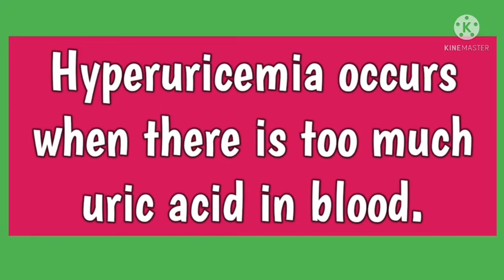Hyperuricemia//Medical term//@AnitaSharmaGyan NCLEX IN HINDI